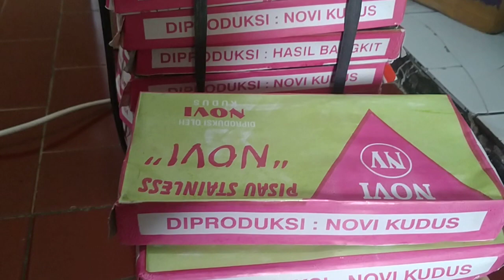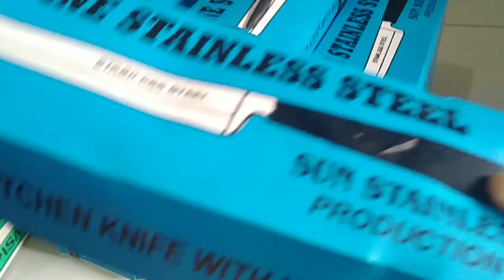300 pisau dapur stainless sun ud hasil logam Kudus terbang ke Surabaya